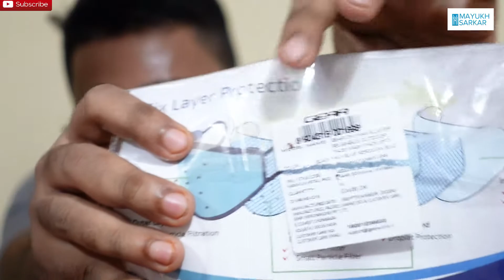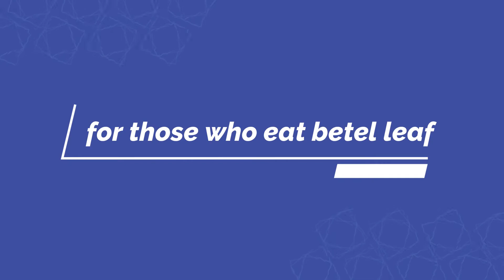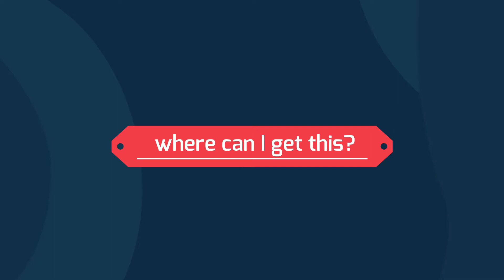Gear OXYMAX 6 Layer Reusable face mask | Best face mask